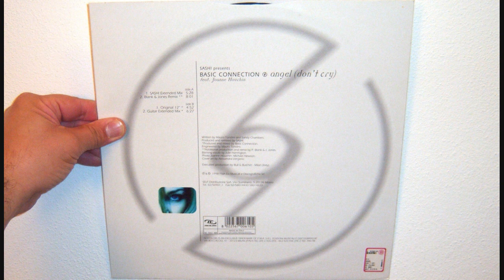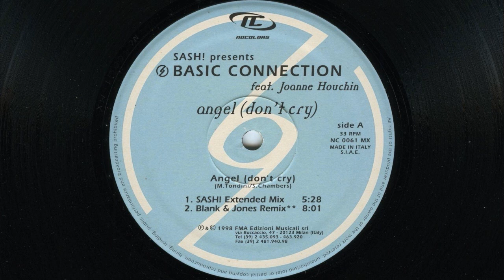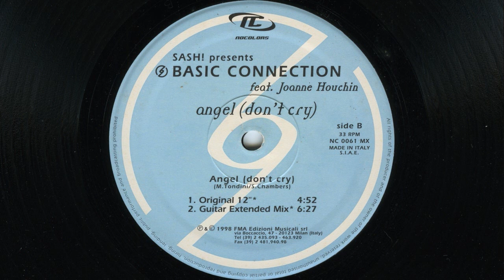Basic Connection Featuring Joanne Houchin - Angel don't cry (1998 Blank & Jones remix)